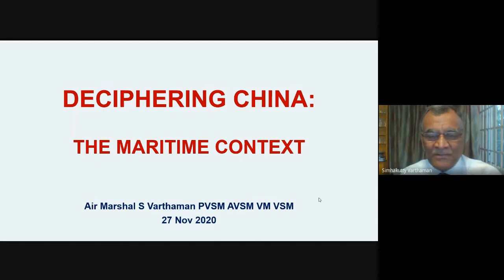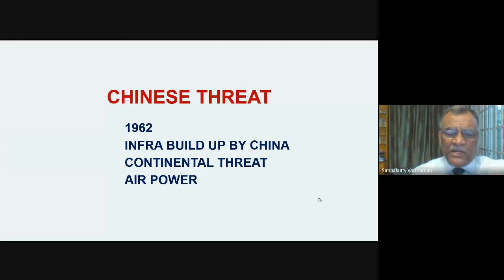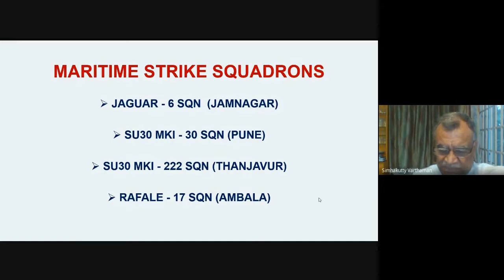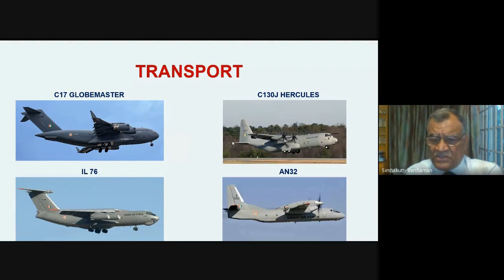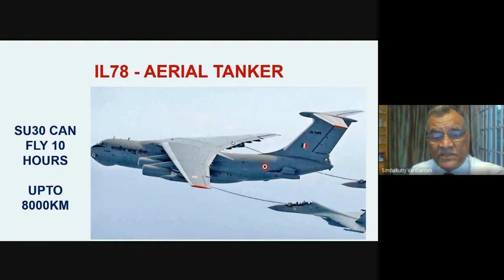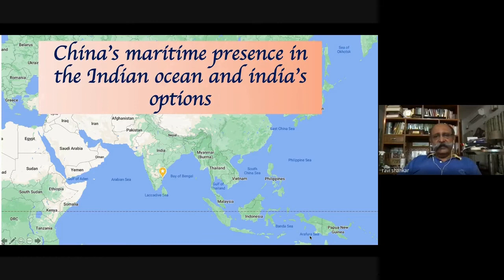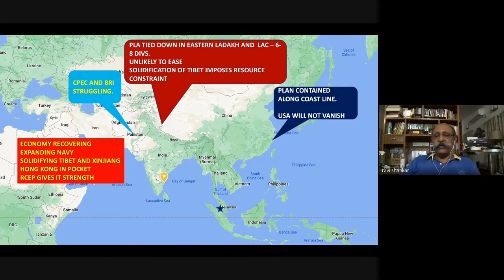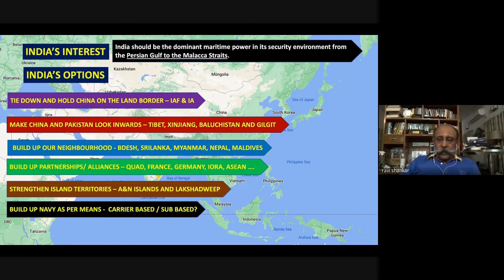Deciphering China 3 - Day 2 - China’s Maritime Presence in the Indian Ocean and India’s Options